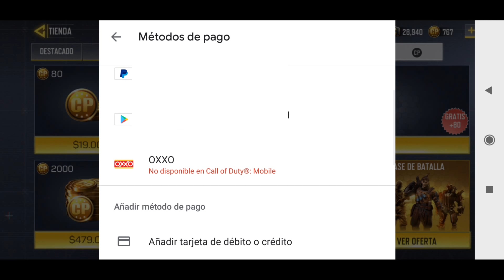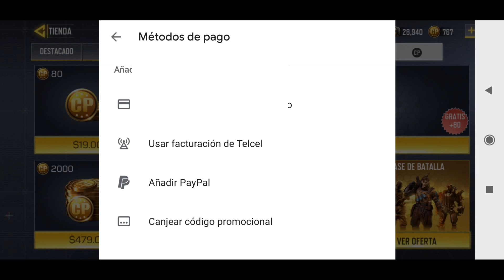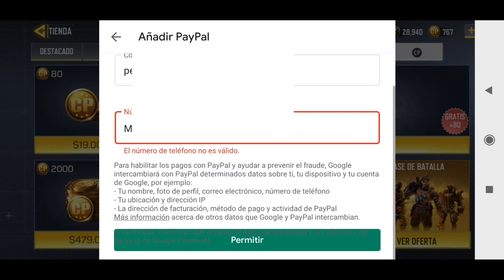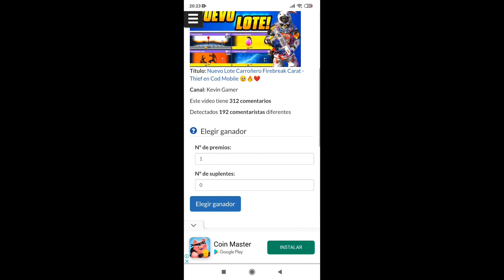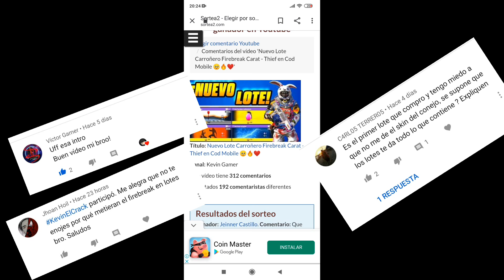Como Comprar CP con PayPal en Cod Mobile Monedas COD POINTS💰❤️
Cʀᴀcκ мᴇ ᴀʏuᴅᴀs ᴀ ʟʟᴇԍᴀʀ ᴀ ʟos 6000 Suʙscʀιᴘтoʀᴇs?

🔥¡мιs ʀᴇᴅᴇs socιᴀʟᴇs!🔥

➥Dιscoʀᴅ.

➥Pᴀԍιɴᴀ ᴅᴇ ғᴀcᴇʙooκ.

 ➥ Iɴsтᴀԍʀᴀм.

➥Twιттᴇʀ.

🎮Sᴀʟᴀ ᴅᴇ ᴘʀᴇмιos🎮

🔥Bᴀттʟᴇ Roʏᴀʟᴇ🔥

Todos los lunes 6:00 PM y 6:30 PM horario México premio 420 CP jugador al que tenga más puntos.

En estos grupos se da el id y contraseña.

➥Mι ιᴅ ᴅᴇ Coᴅ Moʙιʟᴇ.
KG亞KevinGamer

➥Noмʙʀᴇ Dᴇʟ Cʟᴀɴ ʟv 10.
Team_Kevin_Gamer

            ¡Tu Suscʀιᴘcιóɴ мᴇ нᴀcᴇ ғᴇʟιz!